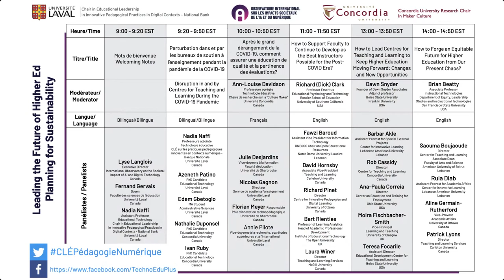Après le grd dérangement de la COVID19 comment assurer une édu. de qualité & la pertinence des éval.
Ann-Louise Davidson, Professeure agrégée, Technologie éducative, Chaire de recherche sur la “Culture Maker”, Université Concordia, Canada
Julie Desjardins, Vice-doyenne à la formation, Faculté d’éducation, Université de Sherbrooke, Canada
Nicolas Gagnon, Directeur, Service de soutien à l’enseignement, Université Laval, Canada
Florian Meyer, Responsable, Pôle d’innovation technopédagogique, Université de Sherbrooke, Canada
Annie Pilote, Vice-doyenne à la recherche, aux études supérieures et à l’international, Université Laval, Canada

Following the publication of the white paper: Disruption in and by Centres for Teaching and Learning During the COVID-19 Pandemic – Leading the Future of Higher Education, the Chair in Educational Leadership in Innovative Pedagogical Practices in Digital Contexts – National Bank, held by Dr. Nadia Naffi, and the International Observatory on the Societal Impact of AI and Digital Technologies co-organized the online symposium: Leading the Future of Higher Ed – Planning for Sustainability. The objective was to discuss concrete present and future steps given the uncertainty imposed by the COVID-19 pandemic with 18 key experts and decision-makers in higher education from Canada, the USA, the UK, and Lebanon.
This symposium was organized in collaboration with Concordia Research Chair in Maker Culture, and moderated by Dr. Ann-Louise Davidson, Concordia University, Dr. Richard E (Dick) Clark, University of Southern California, Dr. Dawn M. Snyder, Dawn Snyder Associates, Franklin University and The Ohio State University, and Dr. Brian Beatty, San Francisco State University.

À la suite de la publication du Livre-blanc Perturbation dans et par les bureaux de soutien à l’enseignement pendant la pandémie COVID-19 – Innover pour l’avenir de l’enseignement supérieur la Chaire de leadership en enseignement (CLE) sur les pratiques pédagogiques innovantes en contexte numérique – Banque Nationale dont est titulaire la professeure Nadia Naffi et l’OBVIA ont co-organisé le symposium en ligne « Leading the Future of Higher Ed – Planning for Sustainability ». L’objectif était de discuter des mesures concrètes, présentes et futures, compte tenu de l’incertitude imposée par la pandémie COVID-19 avec 18 experts et décideurs clés de l’enseignement supérieur du Canada, des États-Unis, du Royaume-Uni et du Liban.
Cette activité était organisée en collaboration avec la Chaire de recherche « Maker Culture » de l’Université Concordia, et modérée par Ann-Louise Davidson, Université Concordia, Richard E (Dick) Clark, University of Southern California, Dawn M. Snyder, Dawn Snyder Associates, Franklin University et The Ohio State University, et Brian Beatty, San Francisco State University.